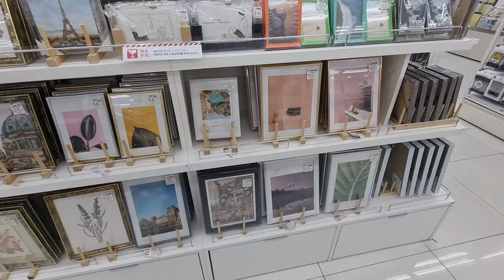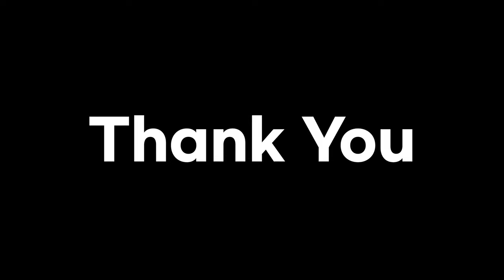DAISO KOREA TOUR | Korean Dollar Tree | Cost of Living in South Korea | Ep3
DAISO KOREA TOUR | Korean Dollar Tree | Cost of Living in South Korea | Ep3 Stationery, Office Supplies, Party Supplies, Interior Accessories, Seasonal Products(Christmas), Character Goods, Utility Boxes, and Camping Goods